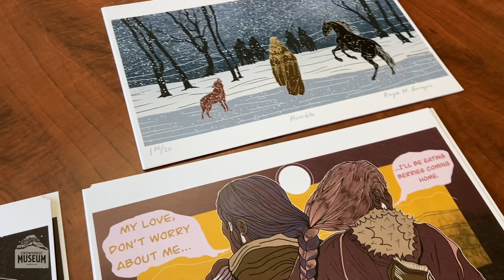Artist Spotlight: Bryce Singer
Bryce Singer reflects on the purpose behind his artwork.

"Bryce Many Fingers / Singer (Mano’taanikaapi) is an artist and member of the Blood Tribe (Kainai) in Southern Alberta. Bryce’s mixed media art aims to build an understanding of Niitsitapi culture and history, as well as a relationship to the land. His graphic style is influenced by Blood artist Gerald Tail Feathers (Iitsiki’tsaawaawahka – Walks Up High). He also takes inspiration from literary works such as The Ways of My Grandmothers by Beverly Hungry Wolf, and Invisible Reality by Rosalyn R. Lapier."